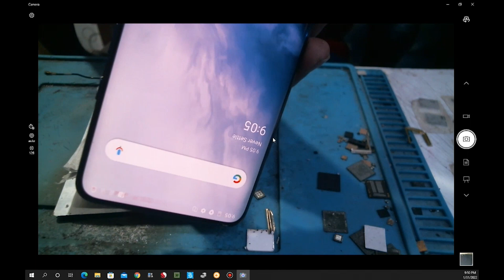oneplus 7 pro crash dump mode Solution oneplus 7/7t/8/6 hardware solution in haldwani welcome zone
oneplus 7 pro qualcomm crash dump mode solution or restart reboot solution oneplus 7 pro crash dump mode Solution oneplus 7/7t/8/6 hardware solution in haldwani welcome zone
this is the tested solution of oneplus 7 pro restart solution.
oneplus 7 pro cpu reball in haldwani contact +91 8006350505, 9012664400

oneplus 7 pro crash dump mode
oneplus 7 pro qualcomm crash dump mode
oneplus mobile repair haldwani
oneplus mobile service haldwani
welcome zone
mobile repair haldwani